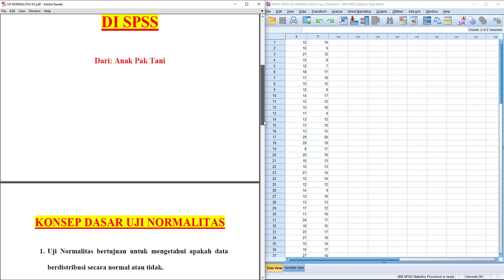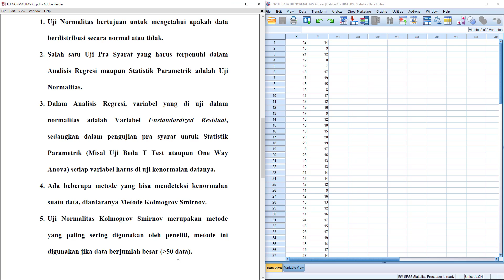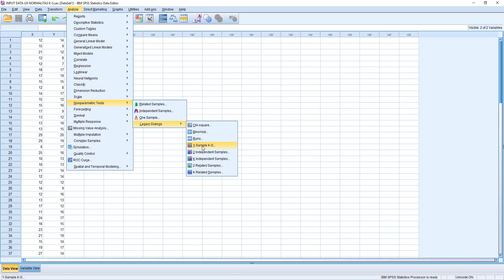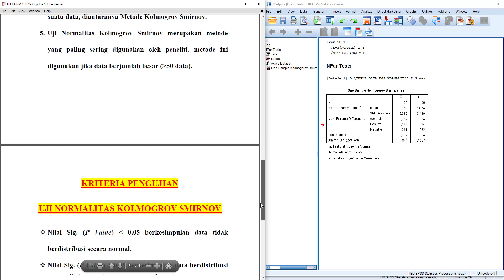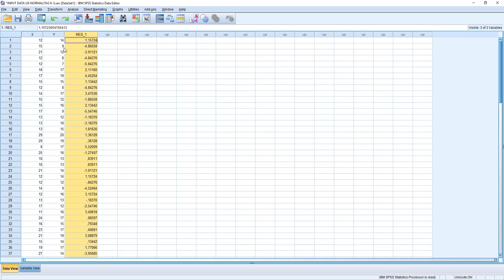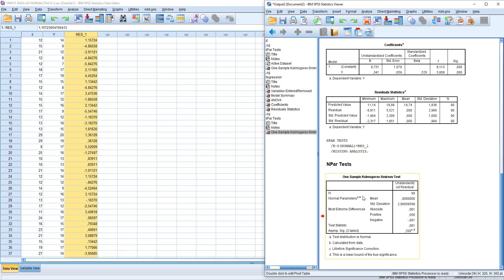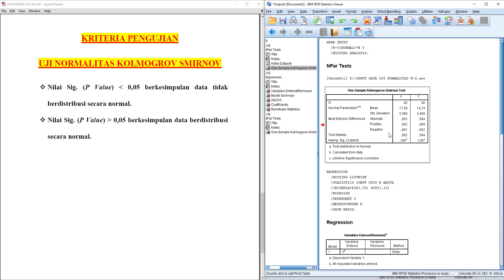Uji Normalitas Kolmogorov Smirnov SPSS ➡️ How To Normality Test in SPSS❓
Uji Normalitas SPSS Kolmogorov Smirnov - How To Normality test in SPSS

Dalam video ini menjelaskan cara Uji Normalitas dengan SPSS atau Uji Kolmogorov smirnov di SPSS

Selain menjelaskan konsep dasar uji normalitas SPSS, di video ini juga saya akan melakukan tutorial uji normalitas dengan SPSS tidak lupa dengan interpretasi output Normality SPSS secara lengkap.

Uji normalitas merupakan uji prasyarat dalam statistik parametrik, korelasi Pearson dan analisis regresi. Uji normalitas SPSS sendiri bertujuan untuk mengetahui apakah data yang digunakan berdistribusi secara normal atau tidak.
Ada beberapa metode dalam uji normalitas, diantaranya yaitu uji normalitas kolmogorov-smirnov atau di sebut dengan uji normalitas SPSS kolmogorov smirnov.

Simak sampai habis ya kawan-kawan semua, video ini membahas How To Normality test in SPSS dan tutorial uji normalitas kolmogorov smirnov atau Cara Uji normalitas data dengan SPSS kolmogorov smirnov.